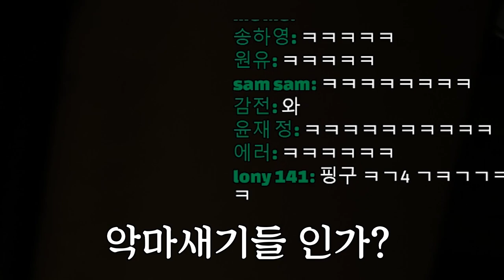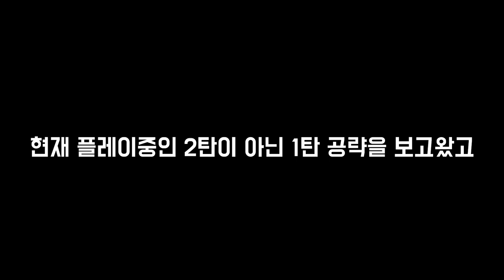설마 10만명을 한달만에 찍어버릴줄이야...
일주일 영상 3~4개 업로드 입니다.
직장인이라 영상 업로드 시간이 불규칙한점 양해 부탁드립니다!